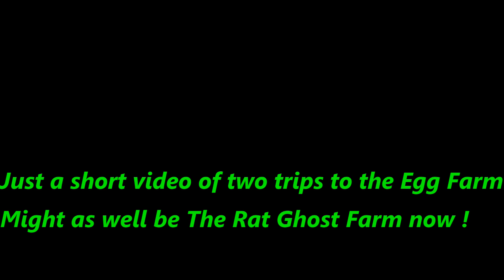X-Sight ll Rat Ghost Farm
This is A Pest control video, Rats will be shot and killed ! If you don't enjoy this type of video please find something else to watch!
We are using night vision and PCP pellet rifles to exterminate or at least help control the rat population at a few select places.